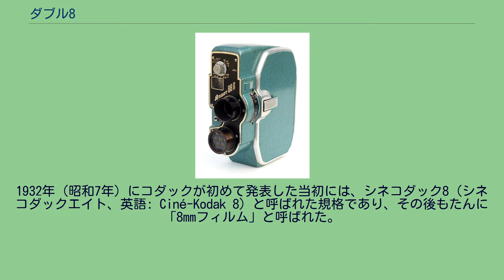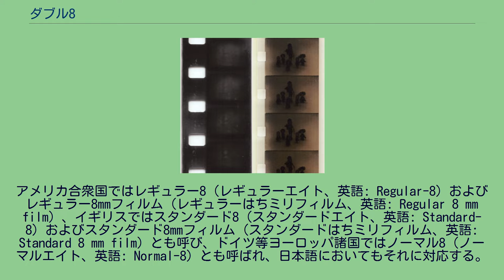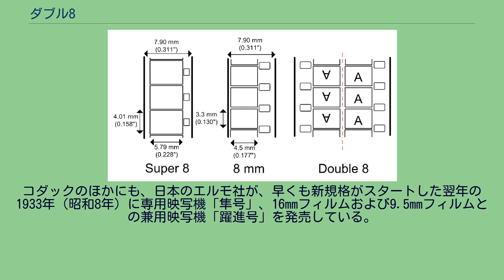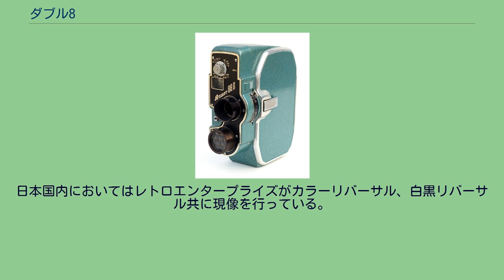ダブル8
ダブル8とスーパー8の違い。
右側のように16mmフィルムに2つのタイムラインを撮影し、現像後に分離するのがダブル8である。
左ダブル8の上映用フィルム、右スーパー8。
ダブル8（ダブルエイト、英語: Double 8）は、スーパー8およびシングル8規格が登場する以前（1965年以前）から存在した、8mm幅の上映用フィルムを用いる小型映画規格のレトロニムである。
1932年（昭和7年）にコダックが初めて発表した当初には、シネコダック8（シネコダックエイト、英語: Ciné-Kodak 8）と呼ばれた規格であり、その後もたんに「8mmフィルム」と呼ばれた。
撮影用には特殊な16mmフィルムを使用し、左右片側ずつを撮影し、現像後に縦に分離して、上映用の8mmフィルムを取る方式である。
アメリカ合衆国ではレギュラー8（レギュラーエイト、英語: Regular-8）およびレギュラー8mmフィルム（レギュラーはちミリフィルム、英語: Regular 8 mm film）、イギリスではスタンダード8（スタンダードエイト、英語: Standard-8）およびスタンダード8mmフィルム（スタンダードはちミリフィルム、英語: Standard 8 mm film）とも呼び、ドイツ等ヨーロッパ諸国ではノーマル8（ノーマルエイト、英語: Normal-8）とも呼ばれ、日本語においてもそれに対応する。
左スーパー8、右ダブル8の上映用フィルム。
穴の大きさ、画面の大きさがそれぞれ異なる。
灰色の線がサウンドトラックであり、その位置も異なる。
このフォーマットは、1932年（昭和7年）にコダックが開発した「シネコダック8」として始まった。
1923年（大正12年）に同社が導入した規格である「16mmフィルム」（シネコダック）よりも安価、かつよりポータブルな規格として開発されたものである。
ダブル8用の生フィルムは、16mm幅のフィルムである。
16mmフィルムと同一サイズのスプロケットホールを使用し、両サイドに沿って倍の数の穴が空けられている。
撮影する場合は、ダブル8用の撮影機にスプール巻きで充填し、フィルムの片側を露光させる。
片側が撮り終わった時点で、もう片側を撮影できるように充填しなおし、もう片側を露光させる。
現像後、フィルムを縦に裁断して2分し、1フレーム4.37mm×3.28mmサイズの画面を持つ8mm幅の上映用フィルムができあがる仕組みである。
ダブル8フィルムのスプールサイズは、25フィートの長さ用で、現像後には50フィートの上映用フィルムになる。
通常の撮影・上映速度は秒間16コマ、上映時間は約4分である。
「シネコダック8」、のちにダブル8と呼ばれるこの企画は、発表とともに成功を収めたが、スプールを一度撮影機から取り外しひっくり返す作業が必要だという往復撮影の手順には、多くの問題が残った。
この手順は経験の浅いユーザにとっては曲芸的なもので、フィルムの端に曇りが入るのを防ぐために、直射日光を避けて行う必要があった。
さらに、撮影・現像・裁断を終えて完成した上映用フィルムの途中、6フィート分については、往復入れ換え部分を中心として、バースト的に露光してしまうのが特徴である（編集作業によって、露光したコマを除去した場合を除く）。
1960年代初頭には、秒間18コマでの撮影・上映の新基準が導入され、撮影機・映写機には速度チェンジができる機種が現れた。
1965年（昭和40年）には、コダックがスーパー8、富士フイルムがシングル8という新規格を発表した。
いずれもフレームサイズが従来よりも50％拡大し、いずれもカートリッジに8mmフィルムがあらかじめ充填されており、撮影機にカートリッジを入れるだけで済む手軽なものであり、ダブル8が必要とした往復撮影のための作業を廃した新規格であった。
従来の「8mmフィルム」のフォーマット、すなわちダブル8の地位は、急速にスーパー8に取って代わられた。
もちろんダブル8にも利点はある。
ダブル8においては、カメラに付属する部品であったフィルム圧板が、スーパー8においては、カートリッジに付属する形式になったことで、画像の安定度が落ちている。
シングル8の圧板は、ダブル8同様にカメラ側の付属部品である。
ダブル8撮影機の高級機では、フィルムの逆回転が可能であり、単純に多重露光やディゾルヴが行えるが、これはスーパー8では不可能である。
シングル8でも逆回転は可能である。
スーパー8では...